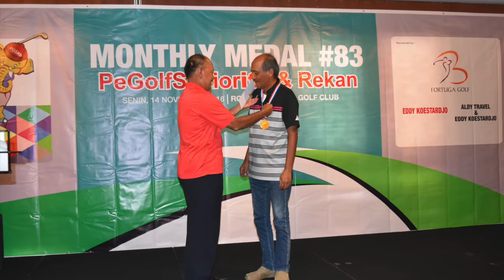Royale golf Halim - PGSitb dan Rekan MM # 83 tanggal 14 November 2016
Monthly Medal Pegolf ITB dan Rekan yang ke 83 di Royale Golf Halim pada tanggal 14 November 2016